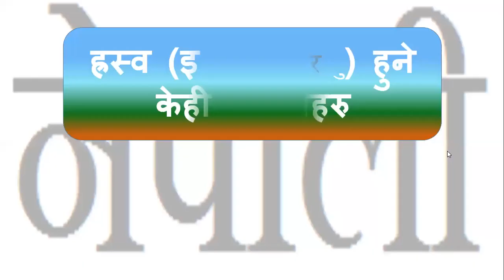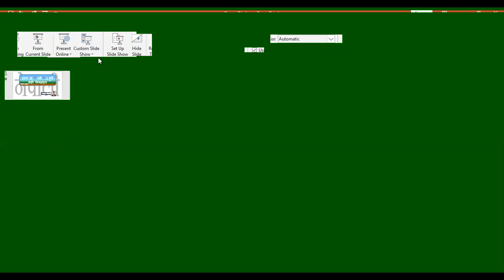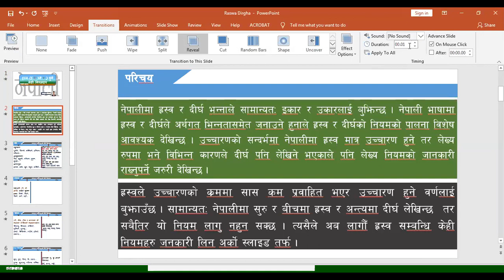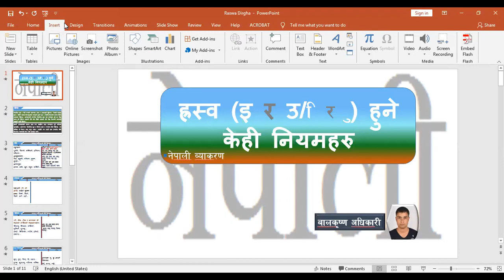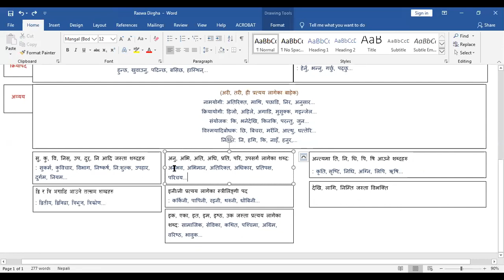Nepali Virtual Class